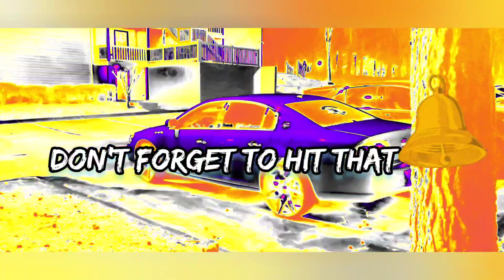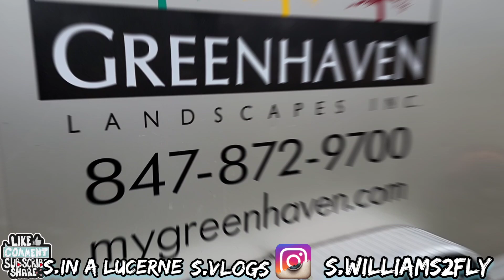911 TARGA POSCHE 2021 , GT ETRON AUDI,AND MUCH MORE BACK WITH ANOTHER BANGER WITH S.